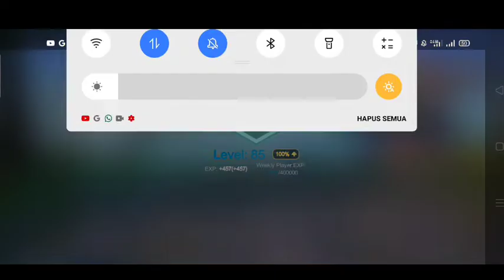Auto Chess Mobile Push Rank Build Goblin By Casma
Auto Chess sendiri awalnya merupakan ide dari Drodo Studio yang membuat mod untuk game DotA 2. Dirilis pada bulan Januari 2019 di PC, DotA Auto Chess milik Drodo ini juga menjadi awal mula hampir semua game dengan genre Auto Chess yang ada sampai sekarang.

Semenjak Valve mengumumkan bahwa mereka akan memiliki game Auto Chess mereka sendiri, Drodo mulai saat itu juga langsung merambah ke platform mobile. Game Auto Chess milik Drodo yang awalnya bernama DotA Auto Chess ini pun berganti nama hanya menjadi Auto Chess, menandakan mereka-lah yang pertama kali menginspirasi hampir semua developer game untuk membuat game dengan genre Auto Chess.

Dengan grafik yang sangat ciamik, ditambah berbagai macam karakter yang sangat unik juga, Drodo mampu memikat banyak kalangan gamers untuk memainkan Auto Chess mereka. Pun juga, Drodo Studio juga telah mengumumkan akan ada  turnamen internasional pertama dari mereka  yang berhadiah jutaan Dollar untuk memasuki dan memeriahkan ranah esports. Tidak berhenti sampai di situ, Auto Chess juga dikabarkan akan hadir dalam versi PC.